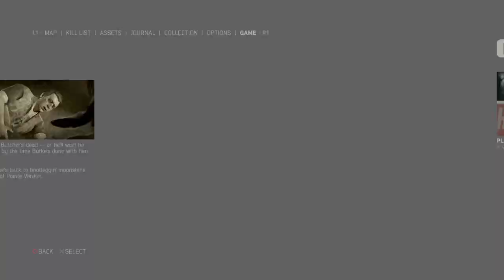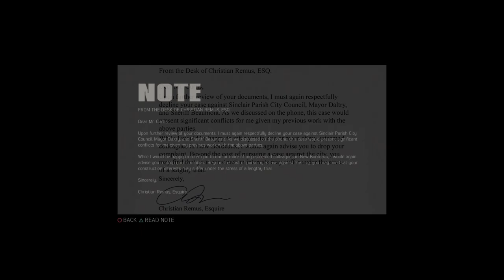Mafia III: Definitive Edition. The Sinclair parish. Lets play part 25